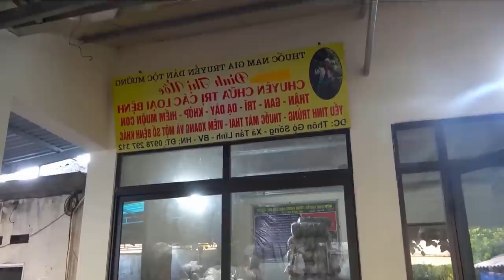Mao Đệ Đệ Hoá Thân Thành Gái Xinh Đốn Tim Bao Chàng Trai